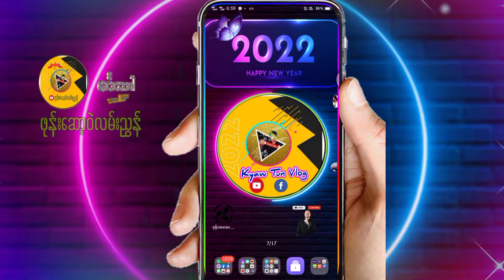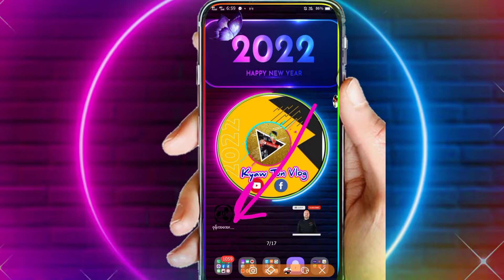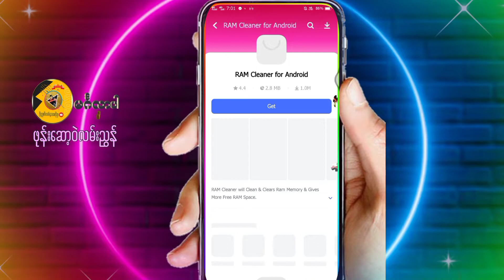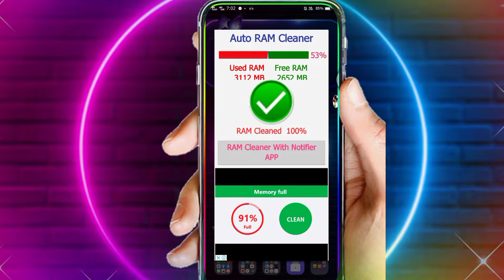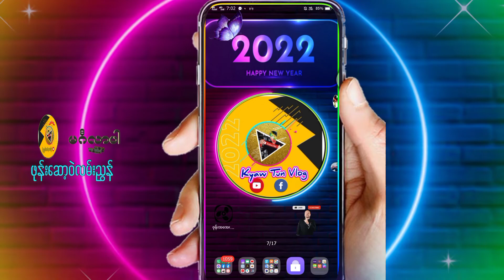Auto RAM cleaner ဖုန္​းအရမ္​းပူရင္​ ဒီ​ေဆာ့ဝဲကို အသုံးျပဳၾကည္​့ပါ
Downward
👇👇​ေဒါင္​းယူပါ👇👇